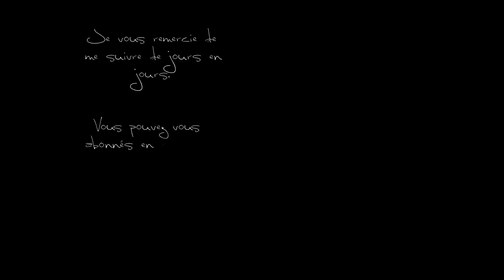Papa Pear Saga, level 424